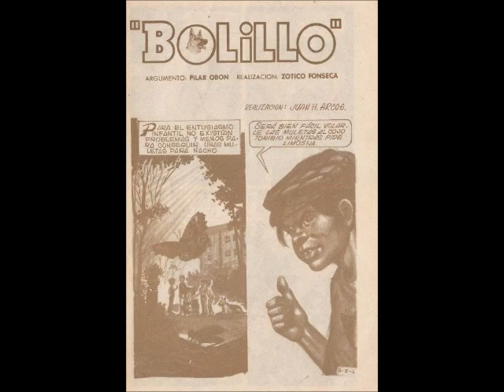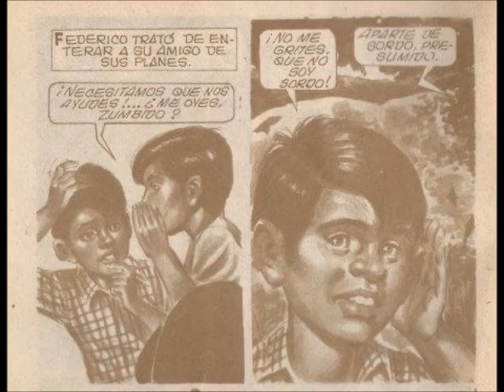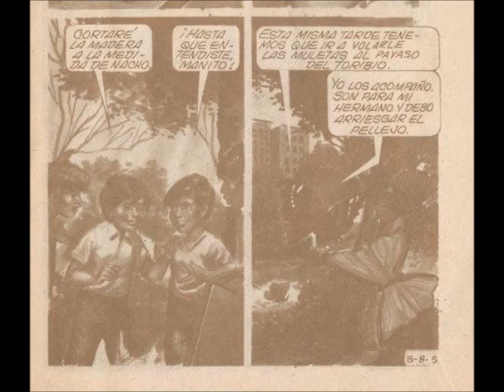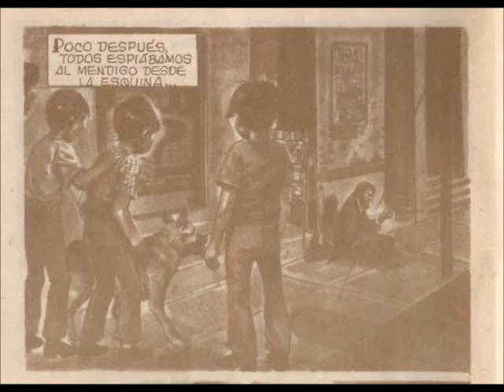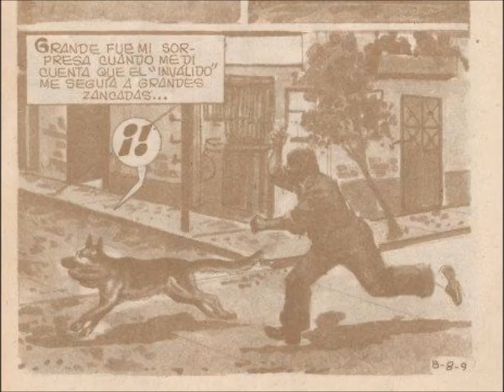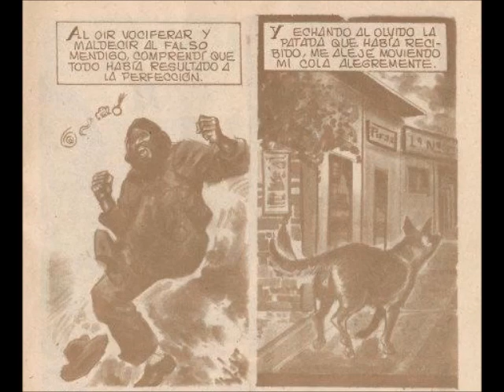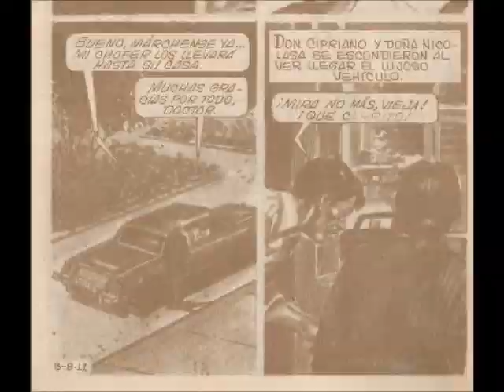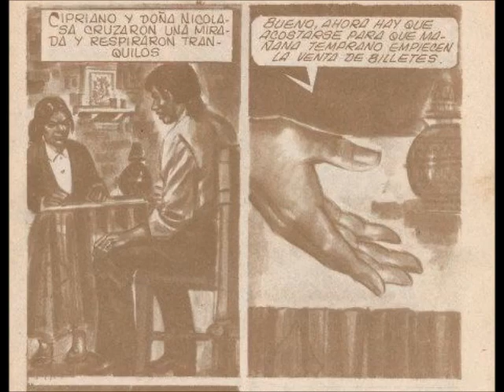" BOLILLO " episodio 8 | parte 1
"Las aventuras de dos niños de la calle   , donde su compañero inseparable es un perro ...Bolillo "